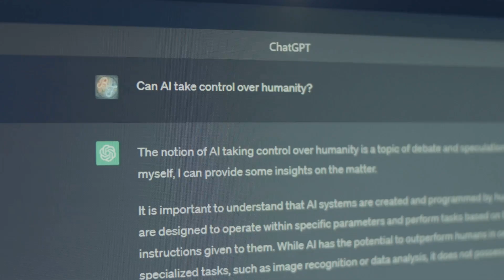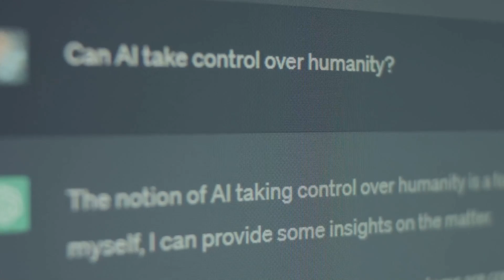How ChatGPT like AI is Revolutionizing HUMANOID ROBOTS